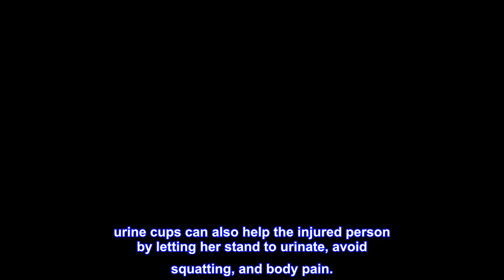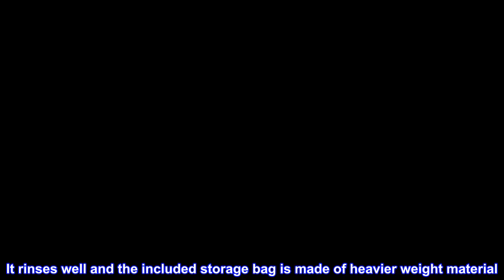Great product - KPOKPO Female Urinal, Female Urination Device, Reusable Silicone Female Urinal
EXCELLENT QUALITY，HEALTHY USE: The female urinal is made of soft and soft medical-grade silicone resin, does not contain harmful substances, can prevent peculiar smell, is safer and easier to clean. (clean:It can be washed with soapy water and can be reused)
 EXCELLENT DESIGN: Female urinal funnel, small size, lightweight (Appropriate thickness, never deformed), foldable, easy to carry, very comfortable to use, and long mouth makes aiming easier without splashing back
 FEMALE URINATION DEVICE: For any outdoor activities, you can fold the women urinal into a drawstring bag and take it with you. It's so simple and convenient, it doesn't take up space. With it, you no longer have to worry about the filthiness of public toilets.
 WIDE RANGE OF USES: In outdoor activities and travel, the female urinals portable is very flexible. It can help you solve the toilet problem of not going to the toilet. urine cups can also help the injured person by letting her stand to urinate, avoid squatting, and body pain.
 EFFECTIVE GUARANTEE: If you are interested in our urinal for women and then start ordering, please give yourself a comfortable experience and you can try it. If there is any problem with our urinals for women, we are willing to provide a full money-back guarantee.

 A Must Have for Lady Hikers and Travelers
Our family loves to hike and camp. Females know the hassle of doing their business in the wild; and public bathrooms can make one shudder just thinking of them. This soft silicon urinal funnel is designed for females to be able to urinate standing or into a separate containment vessel. No more dropping your pants and feeling more than a little vulnerable. The design is well done and it performs true to function. It does take a bit of practice and looser clothing to be successful. Study the diagram included for the best way to handle the urinal. I had no issues using it when wearing pants and underwear that were loose fitting and the pants had a zippered or buttoned fly. You have to have room to maneuver the device into place and it has to be held firmly to the body. I don't recommend using this with tight fitting pants like yoga pants or tight jeans. It rinses well and the included storage bag is made of heavier weight material. The bag also has enough room to stash a zip top baggy for packing out toilet paper. FYI - Always pack out litter (including tissues and TP) and feces. And never use trails or water sources as public bathrooms.